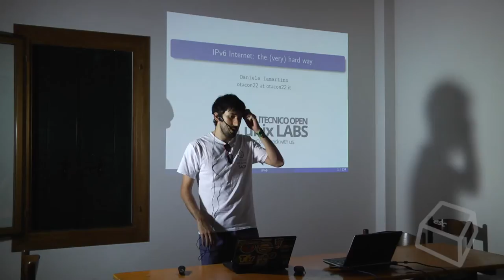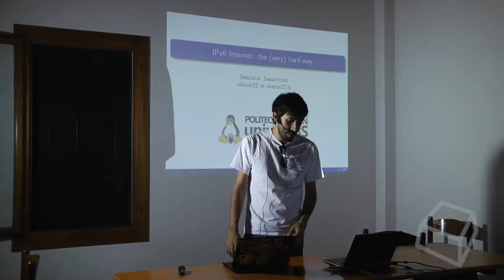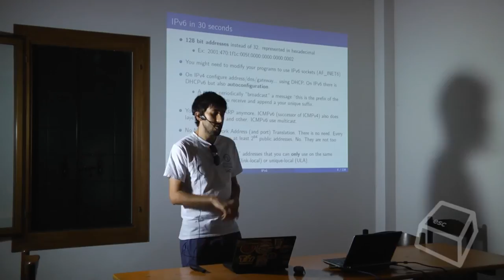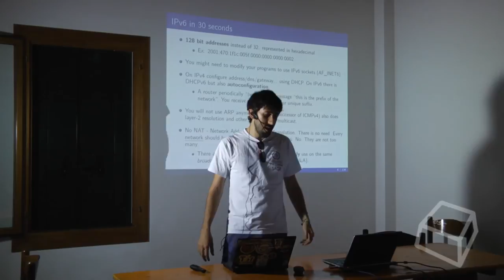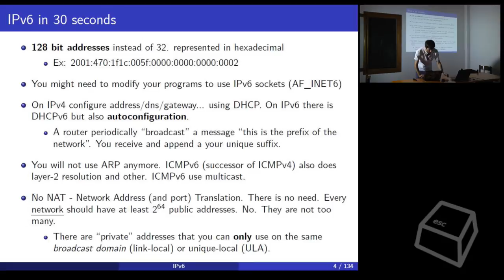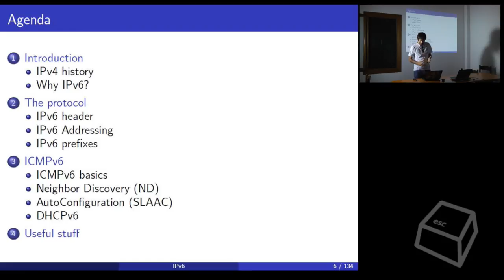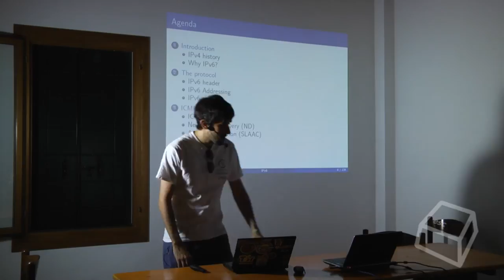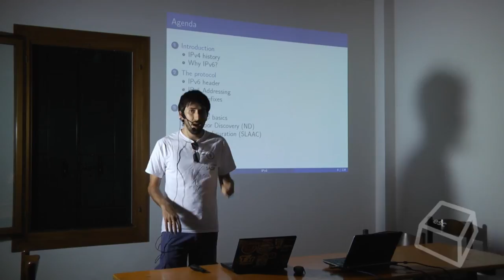IPv6 Internet the very hard way -Daniele Iamartino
Qualche minuto di presentazione del CAPS "IPv6 Internet: the (very) hard way".